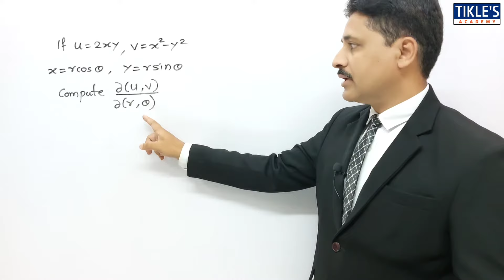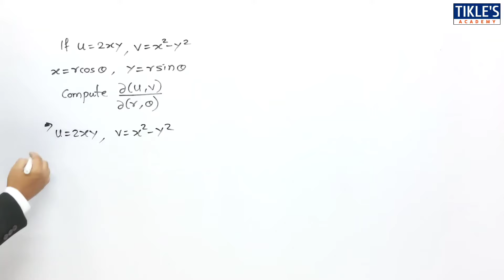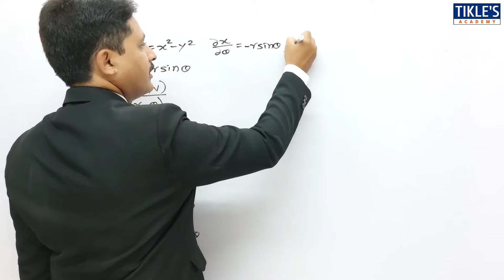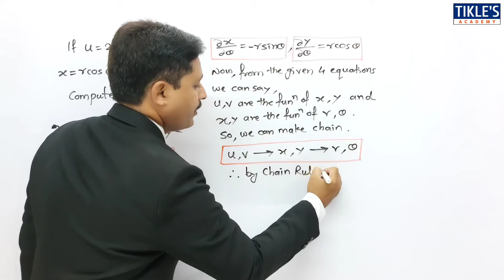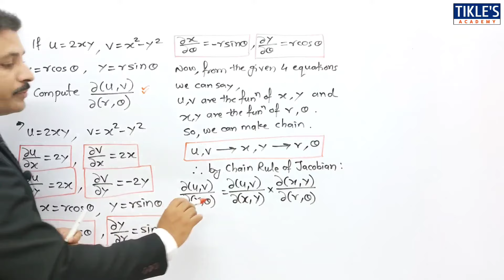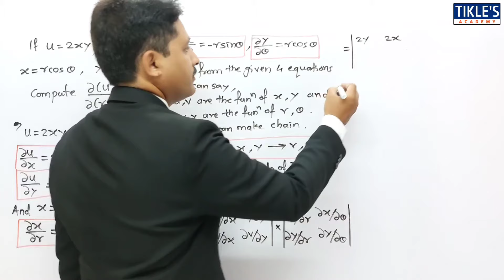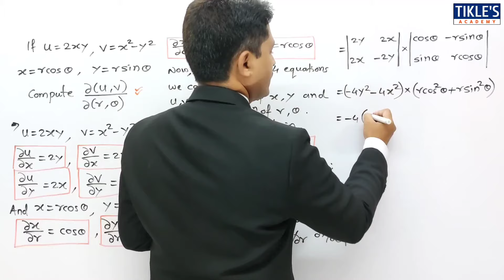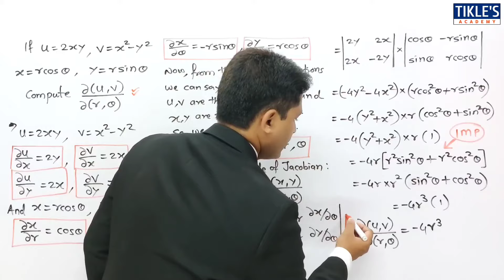JACOBIAN IN PARTIAL DIFFERENTIATION SOLVED PROBLEM 11 IN HINDI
UNIT "PARTIAL DIFFERENTIATION" CONTINUES AND TODAY WE WILL STUDY 11TH PROBLEM OF JACOBIAN.